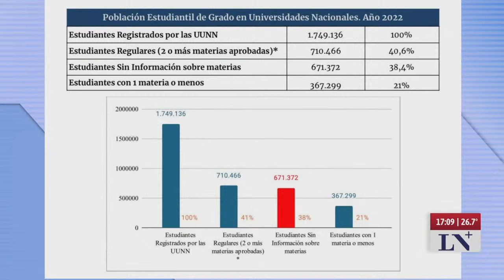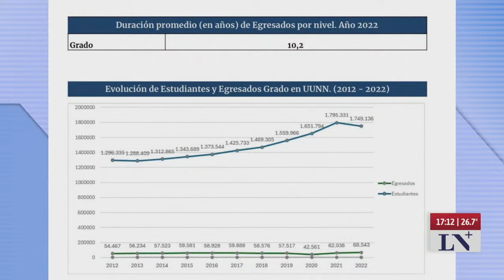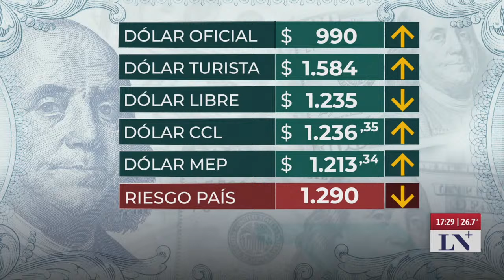Secretario de educación, Carlos Torrendell: "Hay un 40% de alumnos que aprueban 2 materias"